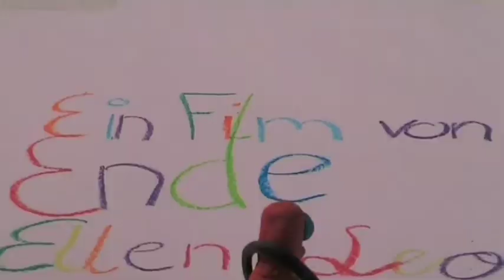Ricky auf dem Mars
Ein Film von Quentin, Ellen und Leo über die Abenteuer von Ricky auf dem Mars. Produziert von Kindern während des Dessauer Kindersommers.